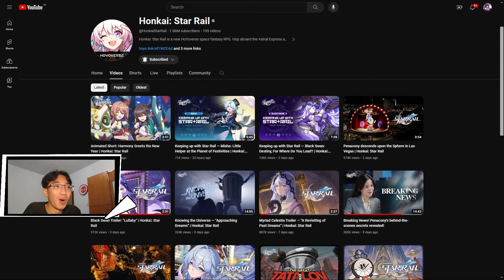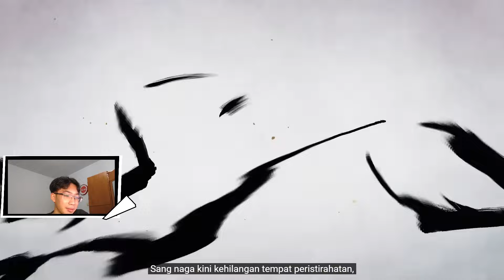Wah untuk merayakan Chinese New Year, Honkai: Star Rail merilis video Short Animation baru!!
Gimana menurut kalian dengan Short Animation terbaru Honkai: Star Rail yang menyambut Chinese New Year ini?
Gamein.id solusi topup murah , aman dan cepat
Support Bang Narvi dengan cara :
Follow sosmed gw gaes :
Command bot :
!narvi
!specs
!game